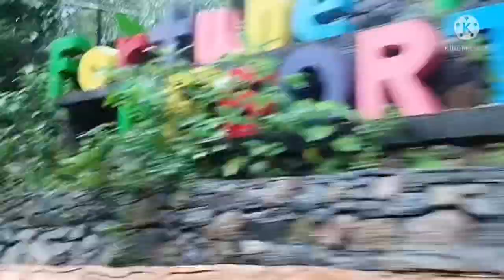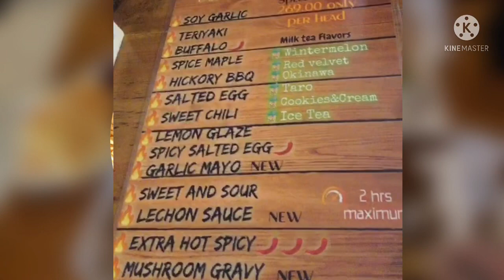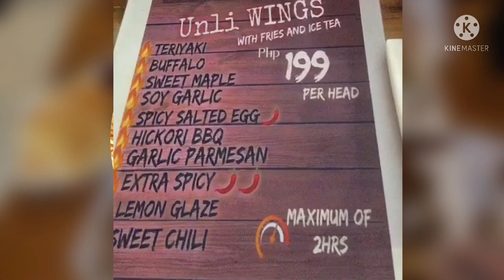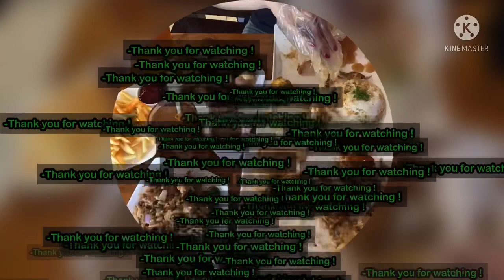UNLI WINGS SA ANTIPOLO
UNLI PROMO SA ANTIPOLO